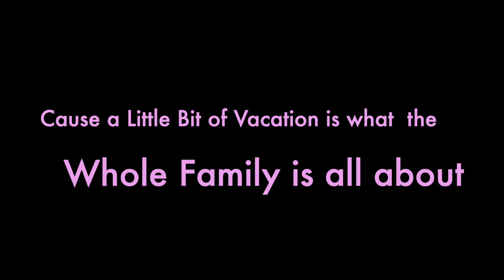Solea Mactan Cebu Resort